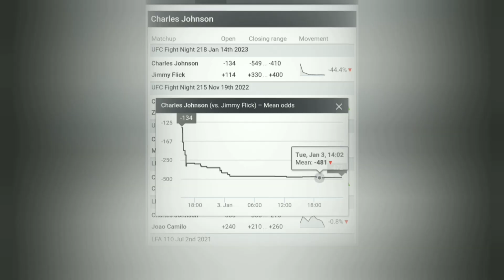Another SUSPECT Betting Line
For the next UFC event, Charles Johnson went from being a -134 favorite vs Jimmy Flick to close to a -500 favorite pretty fast.
Flick won 5 in a row, all by submission but hasn't fought in 2 years. Charles Johnson has won 5 of his last 6, only loss was to Mokaev.
Do you think this line change is suspicous or not?

TUF 3 winner Kendall Grove last fought in the UFC in 2011, he continued MMA in other organizations went onto fight for
Bellator 9 times, his last MMA fight was in 2019, he got TKOd by Hector Lombard in BKFC in 2020, and now the 40 year old
Grove returns to MMA and takes on Materla in KSW on   Jan 21

Rin Nakai looking to get back into the UFC. She's never lost outside of the UFC, fought twice in the UFC
and lost both of those fights. She's won 9 times since then, she has a record of 25-2-1